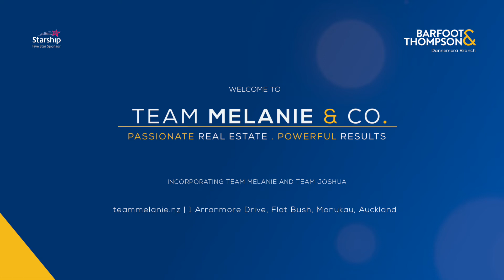SOLD - 46B Russell Road, Manurewa - Melanie Broodryk and Srini Rangu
VERY URGENT SALE! PRICE REDUCED!

The vendor is super duper motivated, so here is your chance!
Made for easy, comfortable living, this low maintenance standalone dwelling offers space and pleeeeenty of secure off street parking ...

Property Marketed by: Melanie Broodryk, Dannemora and Srini Rangu, Dannemora

QW9KFAGLFXBXQPJV